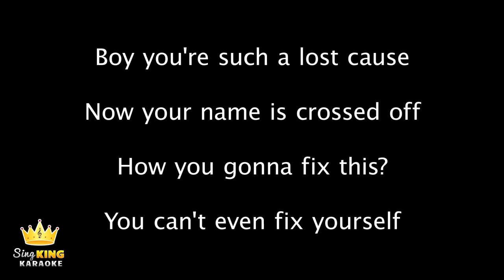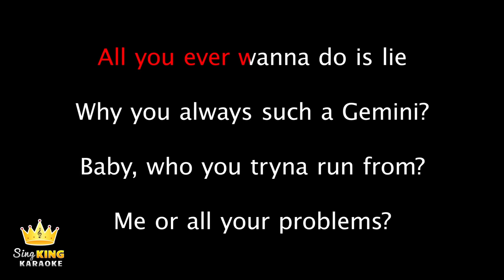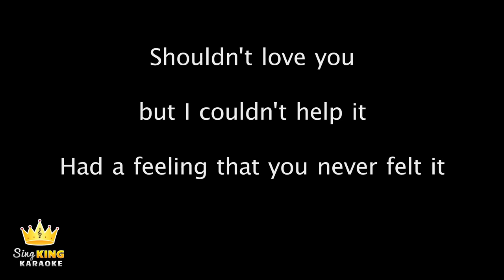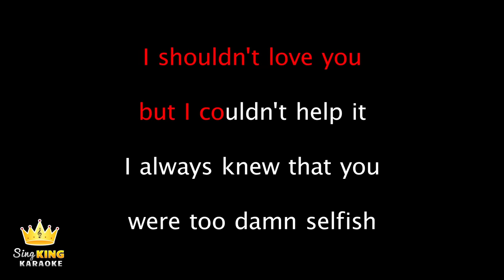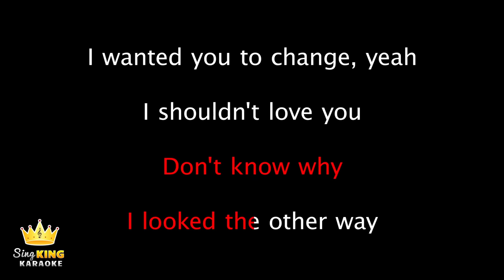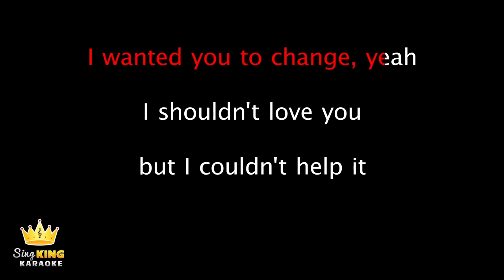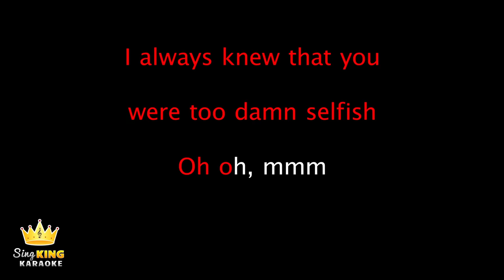Madison Beer - Selfish (Karaoke Version)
Karaoke sing along of “Selfish” by Madison Beer from Sing King Karaoke